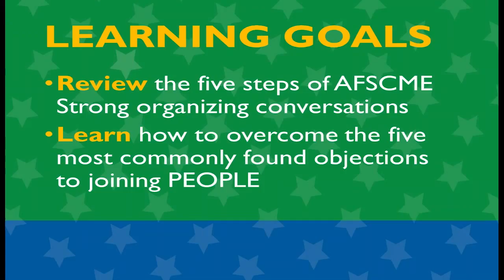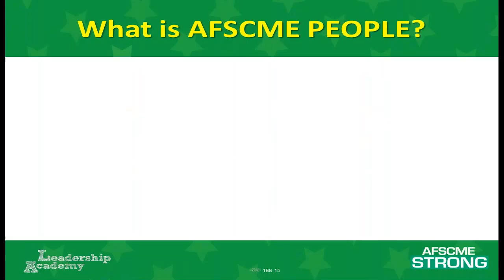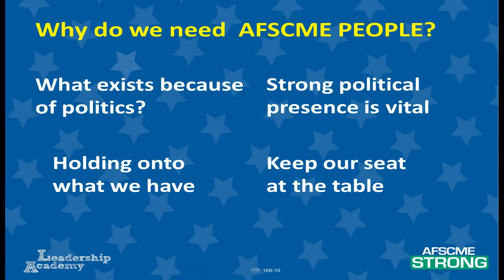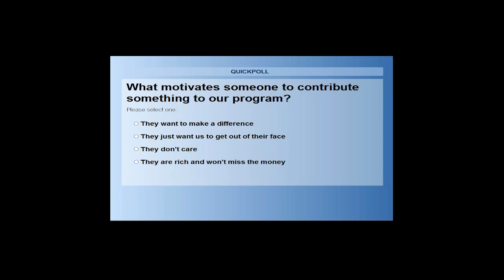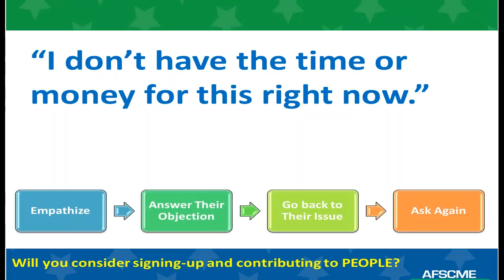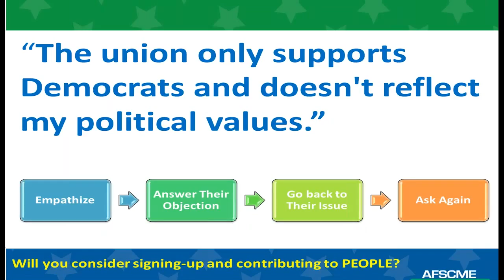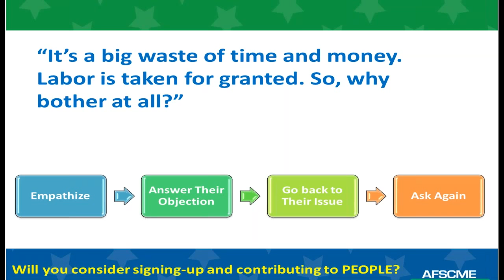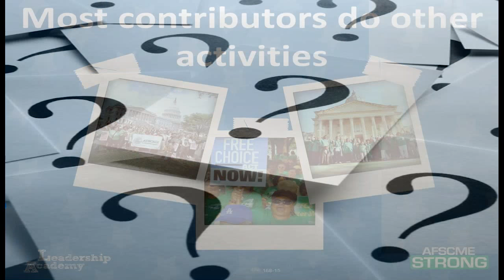Connecting with PEOPLE To Make AFSCME Strong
This  online class will help you up your game on the PEOPLE ask in your AFSCME Strong one-on-one conversations.

After this class, you will:
1. Review the 5 steps of AFSCME Strong organizing conversations.
2. Learn how to overcome the 5 most commonly heard objections to joining PEOPLE.
3. Sharpen your PEOPLE ask.